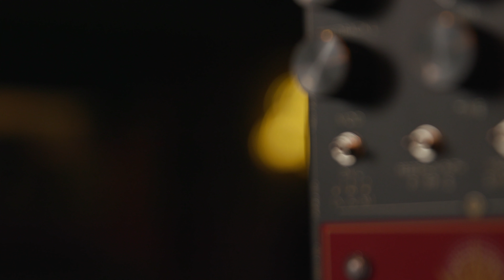Walrus Audio Pedal Play: Meraki Stereo Analog Dual Delay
Introducing the Meraki Stereo Analog Dual Delay. The Walrus band gets classy and demos the pedal at The Hamilton Supperette & Lounge in Oklahoma City. Best enjoyed with headphones, lots of stereo delays bouncing around!

Cozy up and immerse yourself in true stereo analog delay with eight of the coveted MN3005 bucket brigade chips to create warm, rich repeats capable of 1200ms of delay time with parallel, ping-pong, and series delay modes. Independently control the delay times and modulation of the left and right channels to create syncopated repeats or keep them locked into the same timing for classic delay sounds.

As a pedal that requires a more dedicated build and dedicated parts sourcing, the Meraki will be available in staggered batches approximately 100 at a time.

Filmed and tracked live at The Hamilton Supperette & Lounge in OKC, OK
Video shot by Lauren Bumgarner and Mia Angelo
Video edited by Lauren Bumgarner
Audio tracked and mixed by Jaron Nix
Audio mastered by Adam Chamberlain